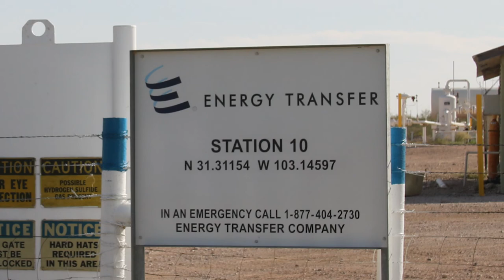ETP Station 10 Compressor Station, Pecos County, TX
Station 10 Compressor Station
Brazos, Pecos County, TX
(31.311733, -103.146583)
Filmed 11/7/2017